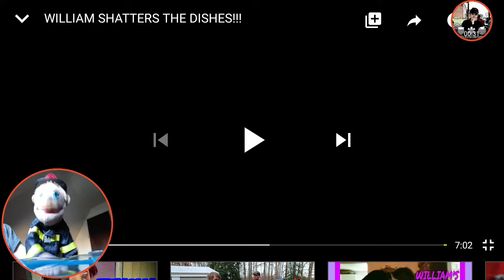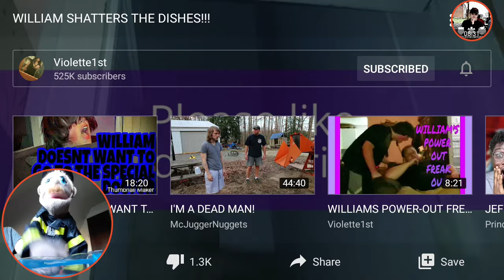Fireman Gillock Reacts: William Shatters The Dishes!!! Reaction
This is the second reaction video of Violette1st and on YouTube. This is the first time that Fireman Gillock has done a reaction video, and the latest moment. Hope you guys enjoy this video.